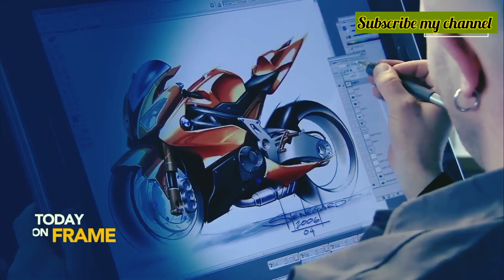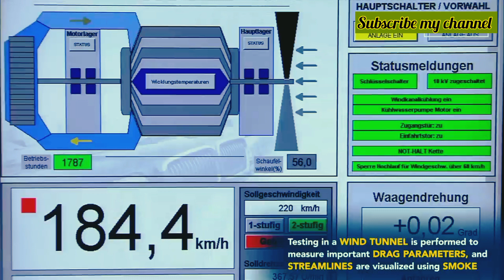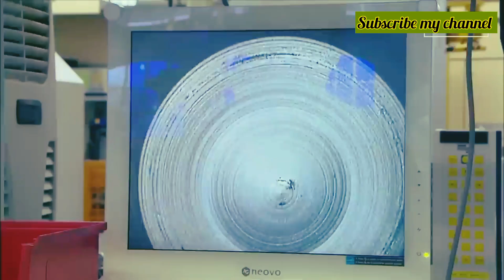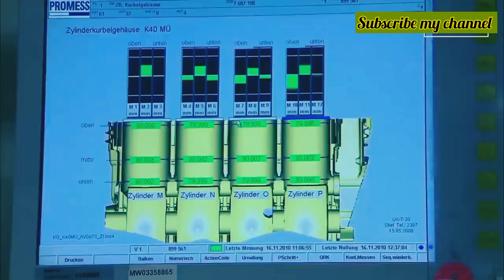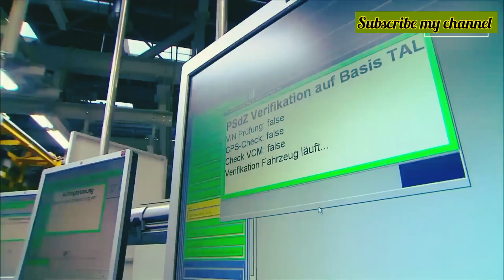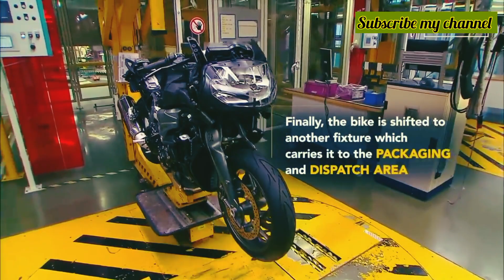Bike manufacture in factory